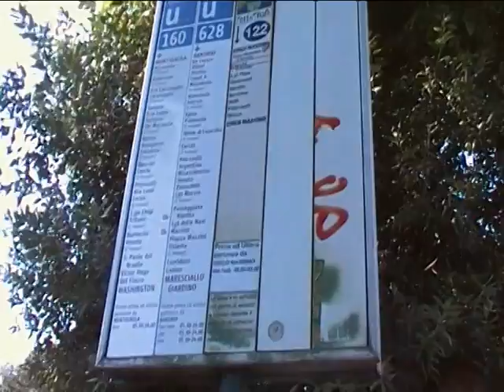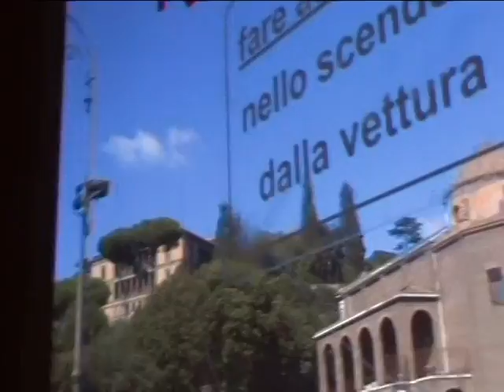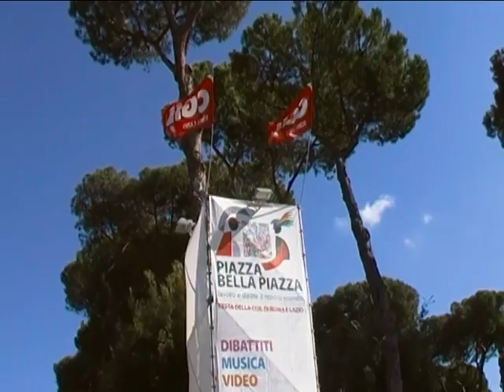referendum - raccolta firme contro il porcellum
una passeggiata finalizzata alla responsabilità civile